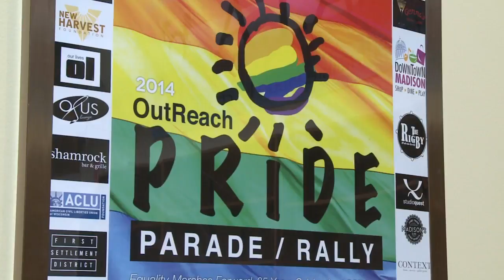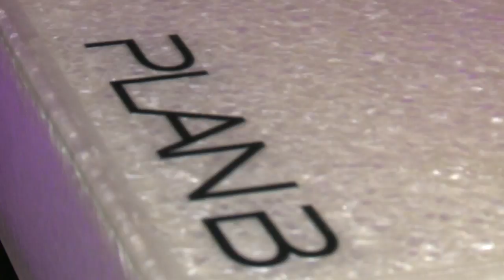Local LGBT community reacts to Orlando mass shooting